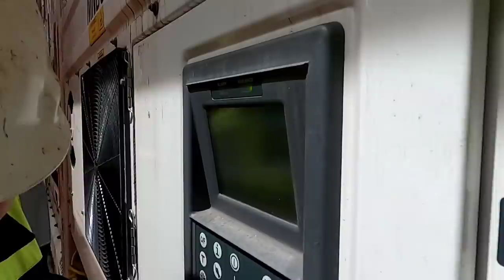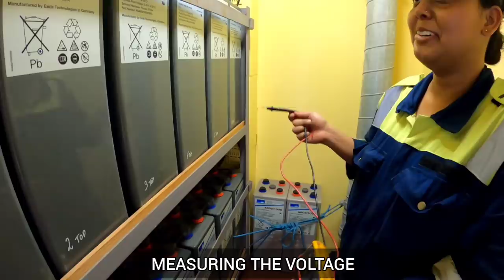Only GIRL On Our Ship Shows her - 3,50,000Rs Per Month Sailing JOB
ONLY GIRL ON OUR SHIP (ETO)

Yes guys , you read that right !!! Meet @romeeta.bundela2 our ETO onboard Emma Maersk ⚡

I am going to show you how her day looks like onboard & what all comes under her responsibilities . We would do a quick Q&A session as well where she will also tell us her salary ( ROUGHLY ) .

Whosoever thinks A girl cannot join Merchant Navy is going to realise how lady seafarers are doing the same work as men & at times even better .

This video is dedicated to all the shefarers who are working hard on the ships .

MORE POWER TO YOU ALL

SHOTGUN MIC -

►Music Credit |